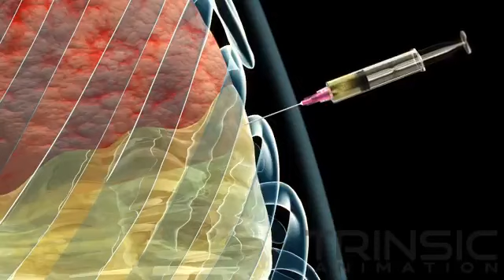Medical Animation : Thoracentesis